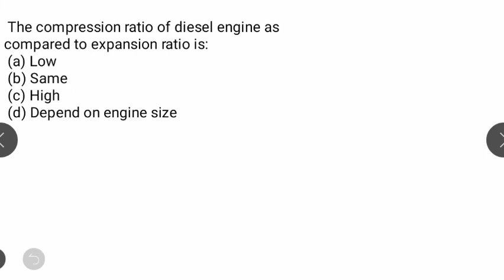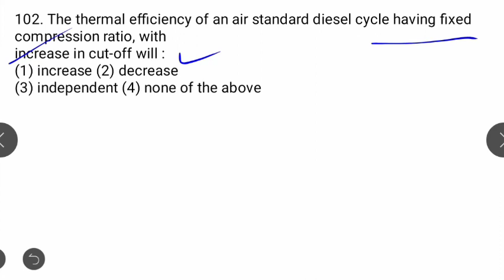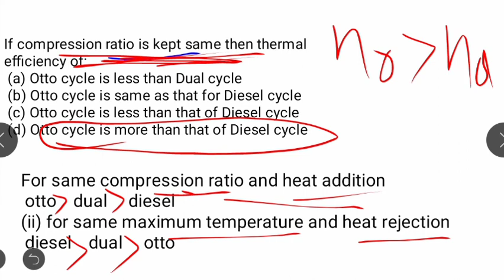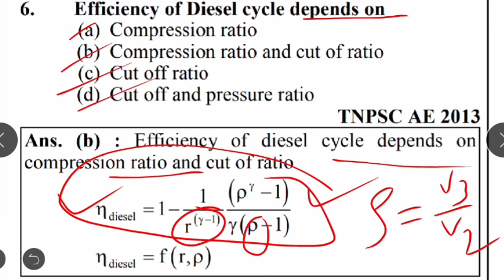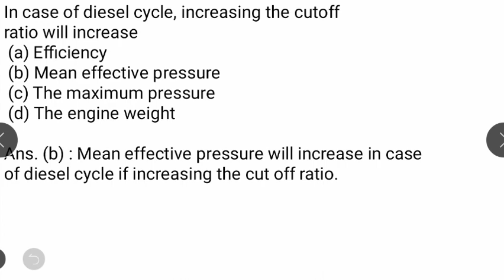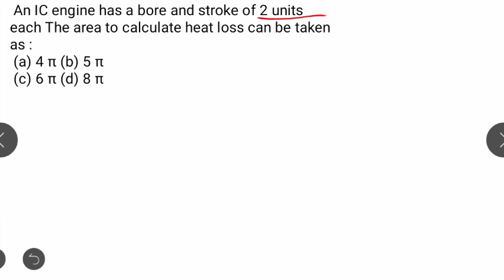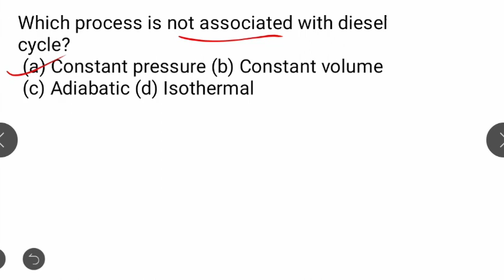Air standard cycle Amvimains2020 sscje2020 ICENGINE airstandardcycle || Questionset -2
AMVI MAINS LECTURE SERIES IS A NEW INITIATIVE TAKEN BY US FOR STUDENTS PREPARING FROM HOME AND UNABLE TO TAKE COACHING. SO PLZ SUPPORT US .

Ic engine -1

milling and gear manufacturing

metal cutting part 3

metal cutting part 2

metal cutting part 1

Fluid mechanics important questions

SOM PART 4
SHEAR AND BENDING STRESS